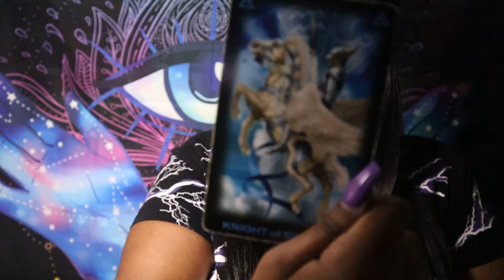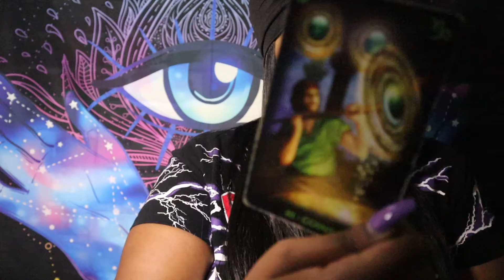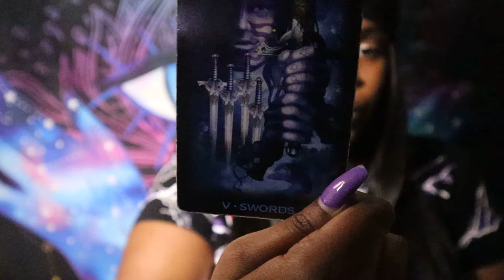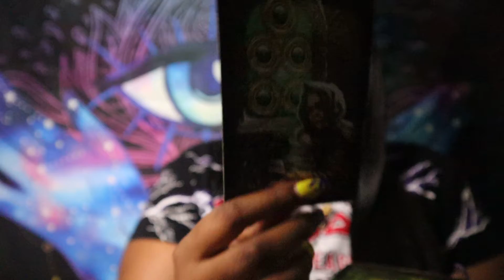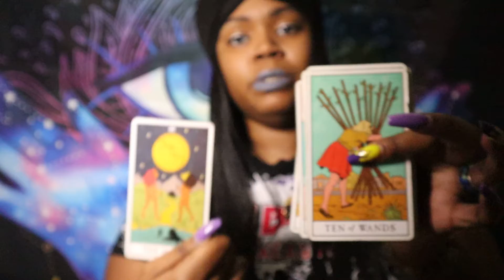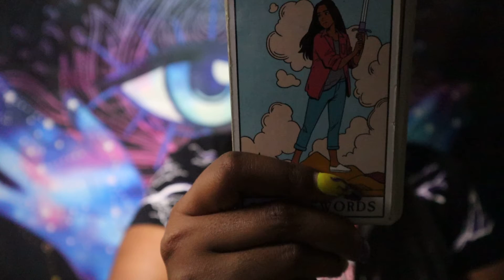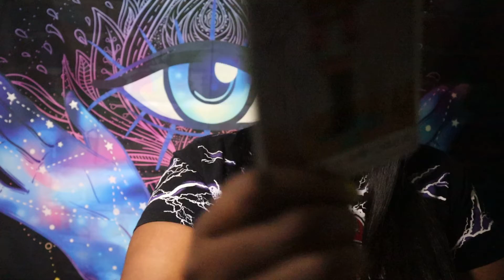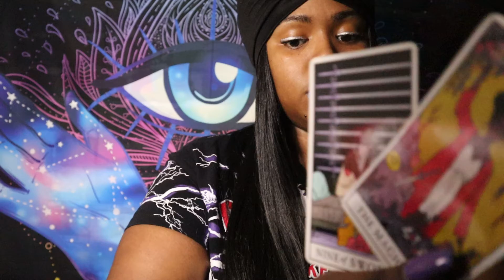SCORPIO - Getting it done, with or without them!!! TAROT CARD READING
Thoughts of a Rose: